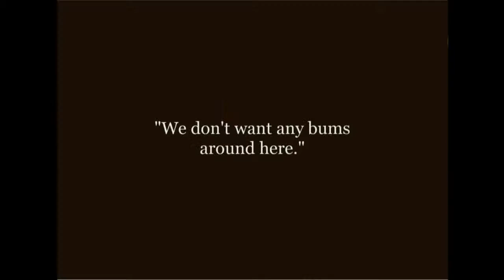Charlie Chaplin A Film Johnnie 1914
Don't wait for the perfect moment, take the moment and make it perfect.
Charlie goes to the movies and falls in love with a girl on the screen. He goes to Keystone Studios to find her. He disrupts the shooting of a film, and a fire breaks out. Charlie is blamed, gets squirted with a firehose, and is shoved by the female star.

The title of the film is a variation on the term "stage door johnnie". It was once commonly used to describe someone who regularly loitered near the actors' entrances of theaters hoping to meet the players or perhaps land a job onstage or backstage.

~~~ A FILM JOHNNIE ~~~

Directed by George Nichols
Produced by Mack Sennett
Written by Craig Hutchinson
Starring Charles Chaplin
Roscoe Arbuckle
Virginia Kirtley
Mabel Normand
Ford Sterling
Language Silent film English (Original titles)

A reviewer for Bioscope wrote of Chaplin and A Film Johnnie, "Another triumph for the old Karno comedian. Knockabout of an extraordinary character. An extra special comedy."

A reviewer for Moving Picture World wrote, "Edgar English's [Chaplin's] work in this picture will keep it amusing."

A reviewer for The Cinema wrote, "The sensation of the year is the success of Chas. Chaplin...One of his films is A Film Johnny [sic] which shows how his admiration of a film beauty led to a commotion in a cinema and finally took him to the Keystone Studio--and a job. All the Keystone heads are in this [film] and it is packed with indescribably funny incidents."